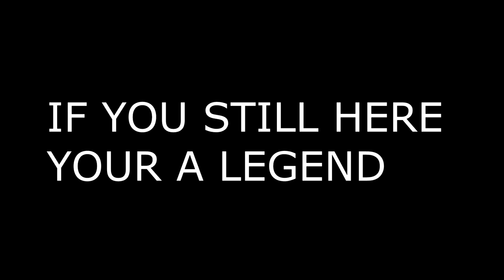READ DEAD REDEMPTION 2 FUNNY MOMENTs-Glitches and funny Moments Montage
a compilation of red dead clips i hope you guys enjoy